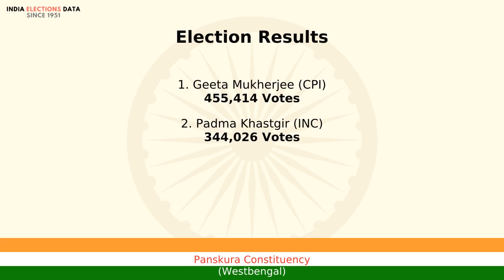Panskura Constituency Westbengal loksabha Election Result 1996 Geeta Mukherjee CPI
loksabha election 1996 results, for Panskura Constituency, Westbengal, where winner is Geeta Mukherjee, from political party CPI. Watch the video to know more information about other candidates, voters count, etc.